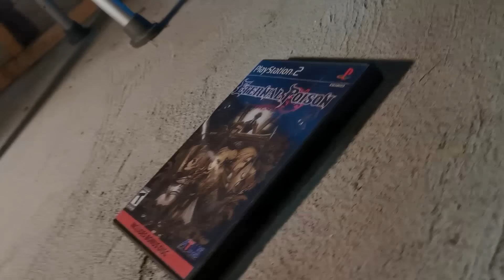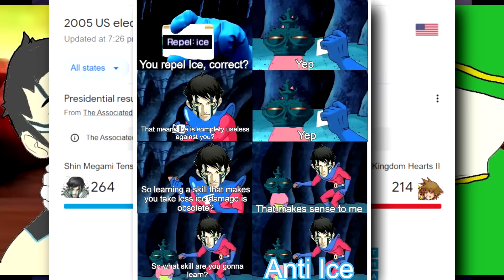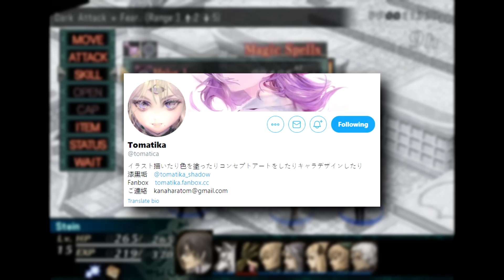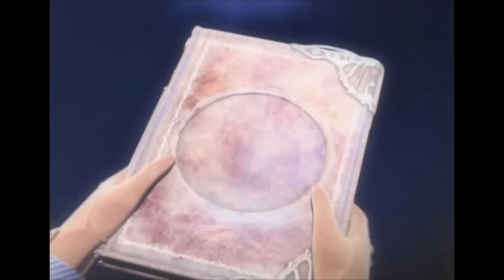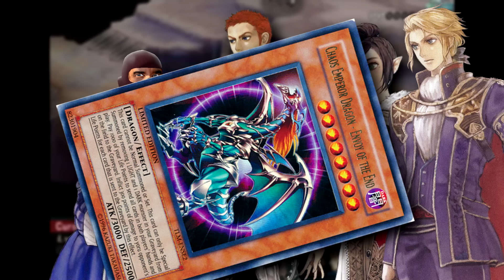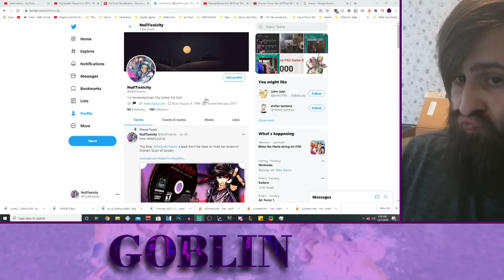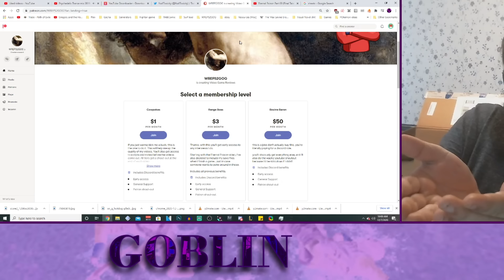Eternal Poison | We Review Every PS2 Game, Oh God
Our very own sisyphean slamajam brings us to Eternal Poison

If you ever wanna procrastinate on a video for like half a year, this is probably the only game that lets you do that.

0:00 Intro Sketch
0:54 Intro
2:50 Gameplay
6:35 Isapolis
8:50 Traviata House
9:47 Monster info
11:15 Death By Paper Cuts
13:15 Positives
13:46 Art
16:50 Story
32:13 Outro

A Gothic Fairytale Awaits...

It is said that deep within the realm of Besek, the Majin guard a powerful treasure known as the Eternal Poison. When the Princess of Valdia is kidnapped by the Majin, scores of heroes answer the King's call for help. Some hope to free the Princess, some seek the power of the Eternal Poison, and some possess other motives entirely...

Five Stories in One

Navigate the branching story paths of five different parties. Your choices have a direct impact on their outcomes.

Bind the Demons

Every battle offers the choice of killing foes, enslaving them to fight at your side, or sacrificing them for profit.

Bonus Soundtrack CD

This special two-disc set includes a soundtrack CD featuring 25 beautiful compositions from the game's score.